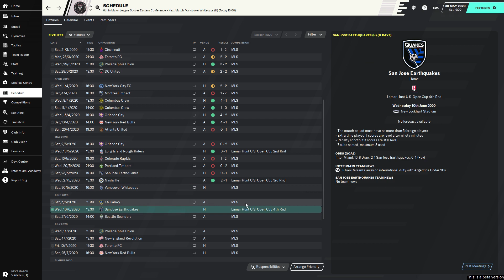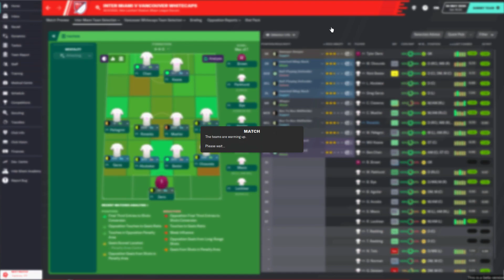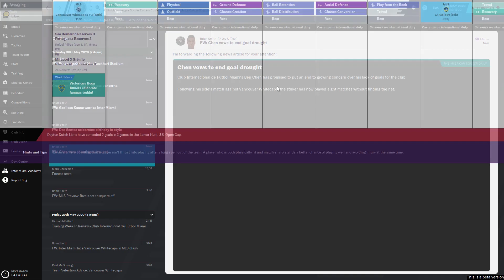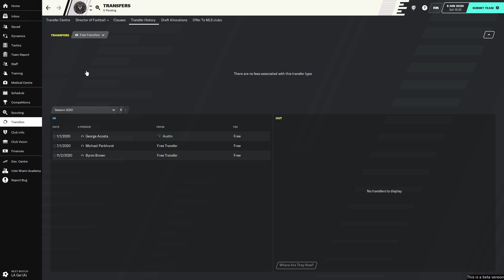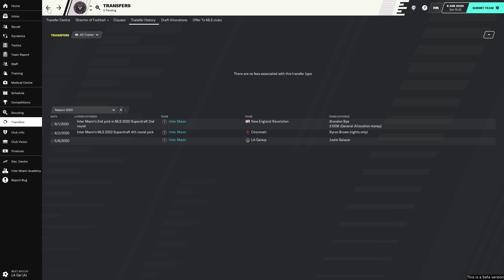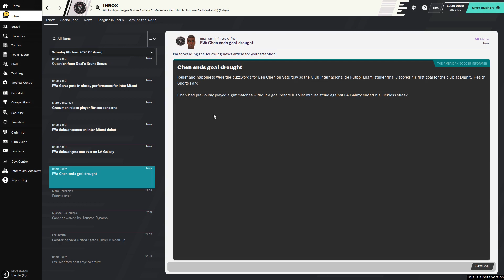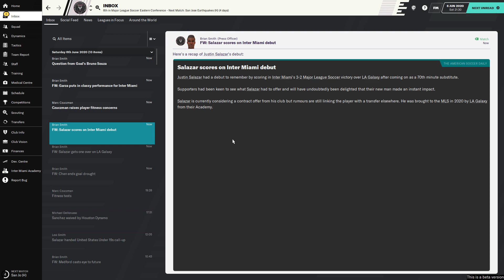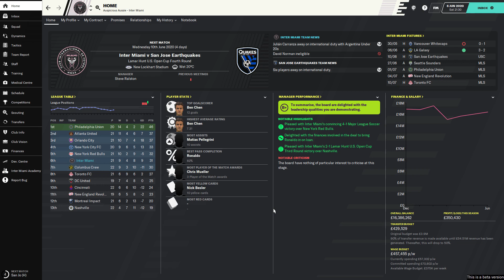Football Manager 2020 | Inter Miami - Episode 4 (OUR WORST RUN OF FORM BY FAR)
Inter Miami is one of the newest expansion teams in the MLS and will be my next series for Football Manager 2020. This new franchise was created by the legendary David Beckham and he has been backed by a Bolivian billionaire! Join me on this new journey as start our series from scratch and let's see if we can win the MLS and perhaps even the CONCACAF Champions League!